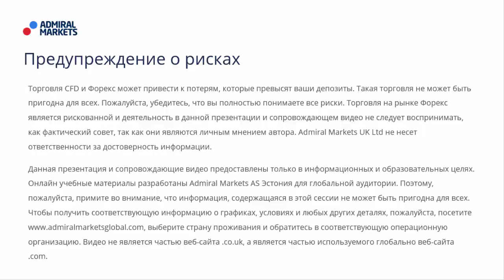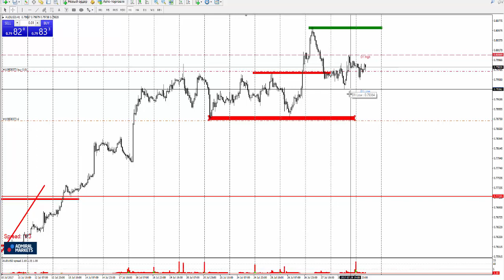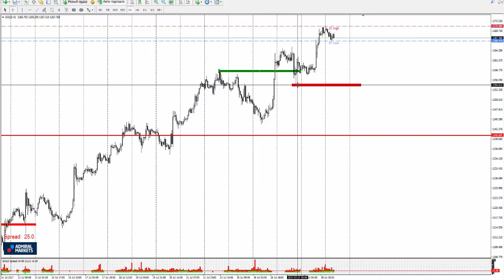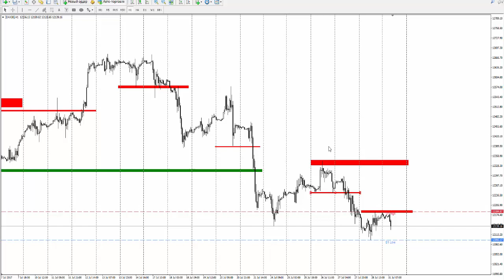Прогноз рынка форекс на основе системы Price Action с Романом Исаковым 31 июля 2017